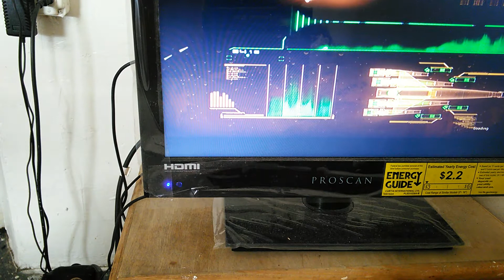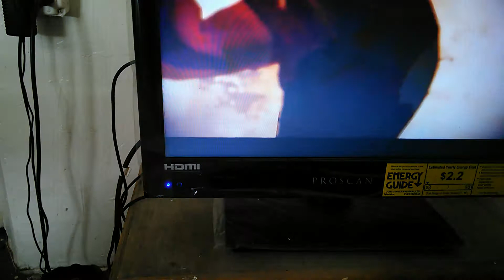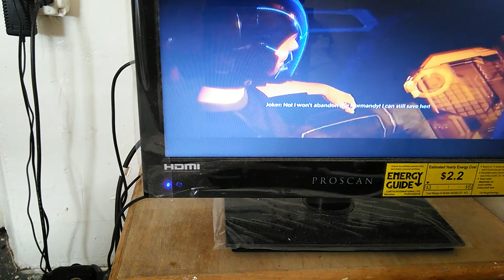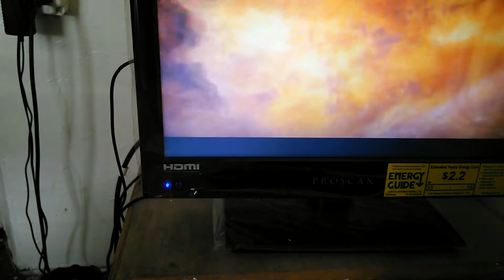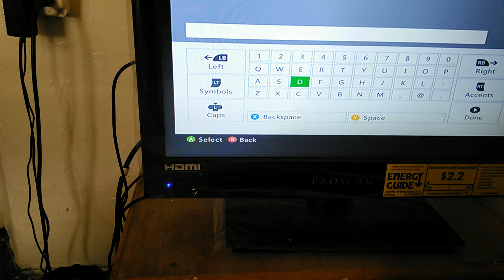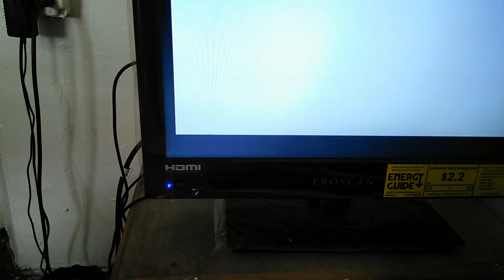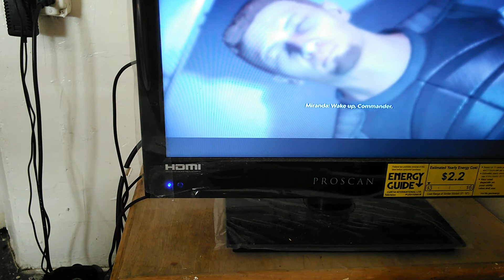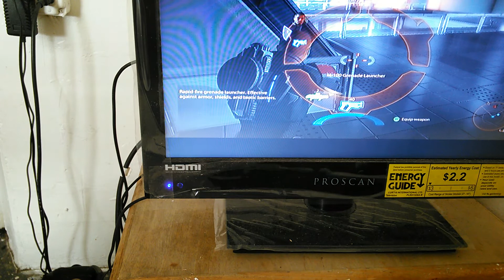Let's play ME 2, intro :-) :-)